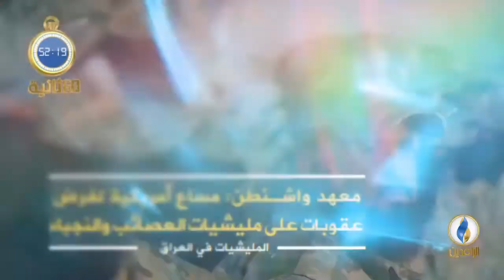أبرز الأخبار على قناة_الرافدين ليوم الثلاثاء في